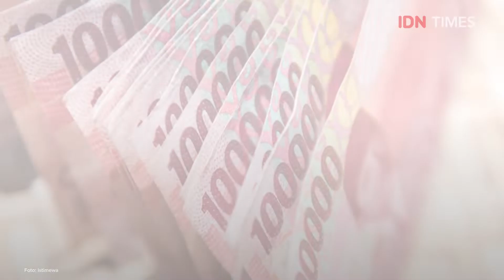HADIANTO RASYID, WALI KOTA TERKAYA DI INDONESIA DENGAN HARTA RP263,5 M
Jakarta, IDN Times - Wali Kota Palu, Sulawesi Tengah, Hadianto Rasyid saat ini tercatat sebagai wali kota terkaya di Indonesia. Mengutip Laporan Harta Kekayaan Pejabat Negara (LHKPN) yang ia laporkan ke KPK, Hadianto memiliki harta kekayaan total Rp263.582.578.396.

Apa saja harta kekayaan yang dimiliki Ketua Partai Hanura Sulawesi Tengah ini? Berikut rinciannya.